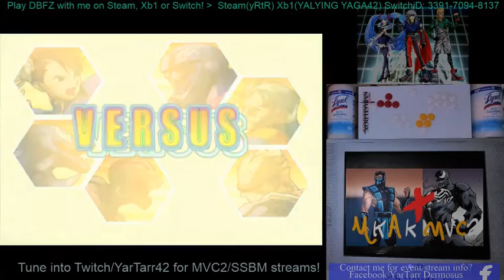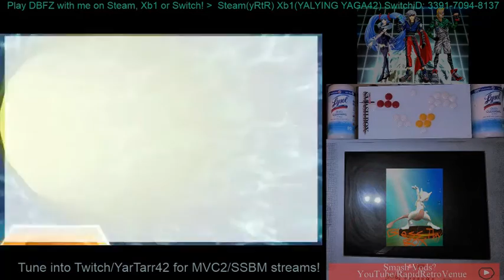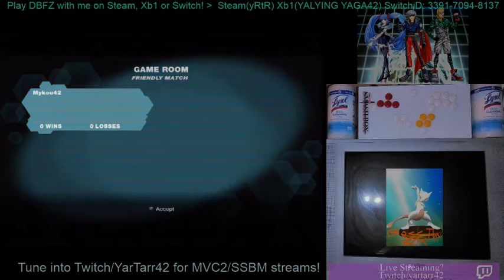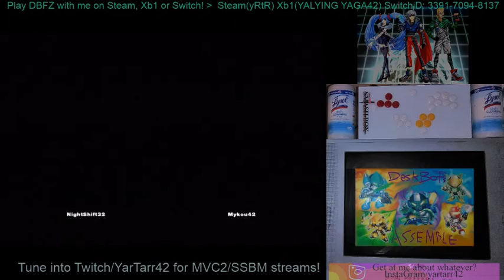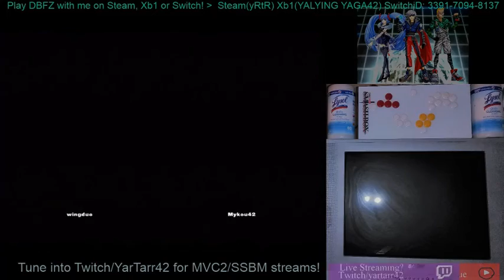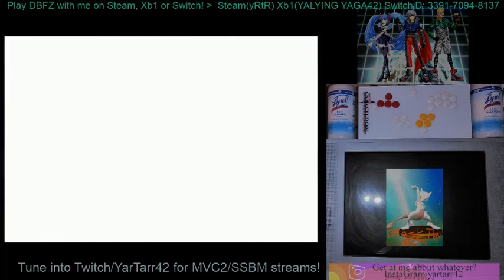yRtR's MVC2-a-THON #6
Chun-Li team looking a bit lost but Shuma team seems to be figured out.